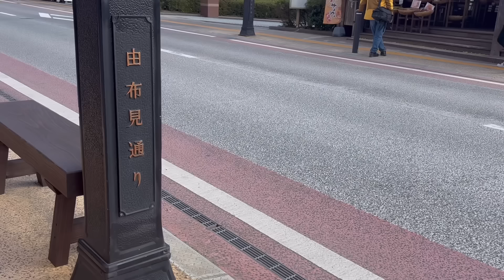# 105 キッチンが好きな主婦，冬のジャム作り，夕食と翌朝のお楽しみ，新しい家具，母と見た紅葉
こんにちは
みつばです😊

夫婦二人暮らしの食事vlog105
簡単なレシピはこちらをどうぞ

＊りんごジャム＊
　りんご　　420g
　砂糖　　　170g

＊鶏ごぼうの炊き込みご飯＊
　お米　　　2合
　干し椎茸戻し汁　400ml
　しめじ　　1パック
　椎茸　　　2個
　人参　　　小1本
　油揚げ　　1枚
　鶏もも肉　1/2枚

＊手羽先と大根の和風煮込み＊
　〜柚子胡椒味噌〜
　鶏の手羽先　8個
　大根　　　　適量
　ごま油　　　少々
　塩　　　　　少々

　水　　　　　400ml
　和風だしパック　ひとつ

　(柚子胡椒味噌)
　柚子胡椒　　小さじ1/2

＊刺身蒟蒻とトマトのサラダ＊
　刺身蒟蒻のり　1/2枚
　トマト　　　　1個
　(醤油ドレッシング)
　すりごま大さじ1

＊さつまいもの薄衣天＊
　さつまいも　適量
　塩水　　　　適量

160℃の米油でゆっくり揚げます

＊りんごとベビーリーフのサラダ＊
　りんご　　　1/2個
　ベビーリーフ適量
　蜂蜜　　　　小さじ1
　粉チーズ　　小さじ1

＊人参のポタージュ＊
　人参　　　　小2本
　オリーブオイル適量

　水　　　　　200ml
　コンソメ　　小さじ1
　牛乳　　　　200ml
　塩　　　　　少々

前回の動画にたくさんのお祝いのコメントをいただきありがとうございました😊
ミーちゃんも大変喜んでおります🐶

寒くなりますので、体調を崩されないよう
ご自愛ください🍂